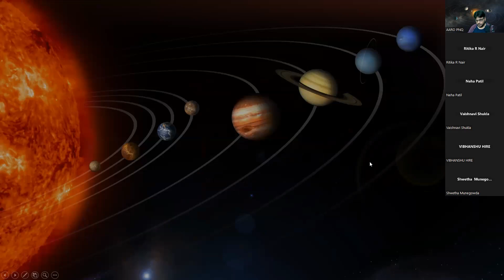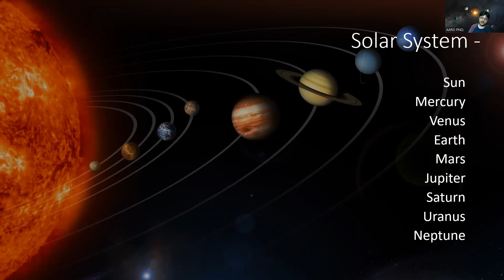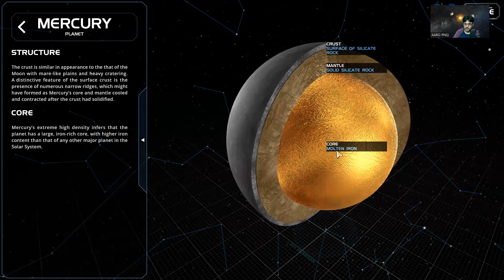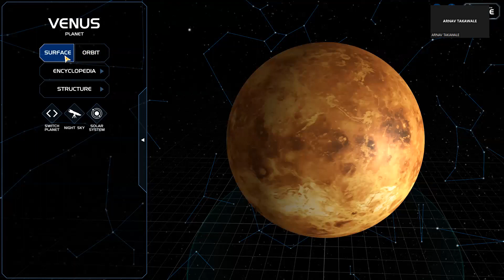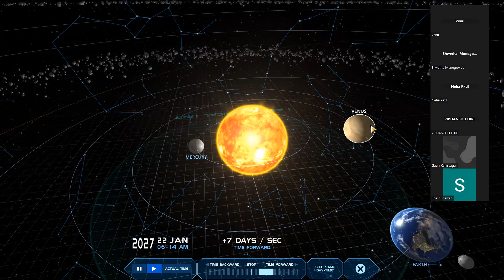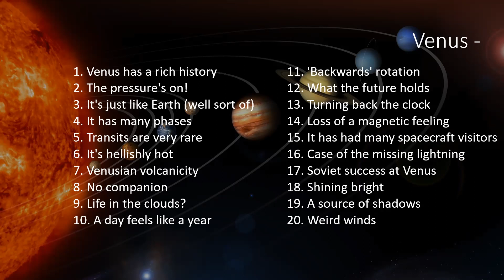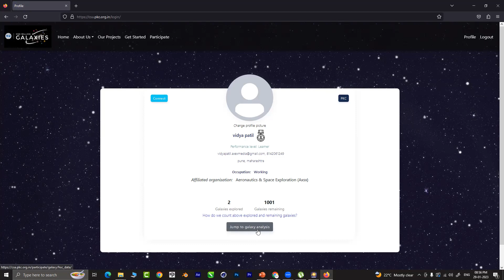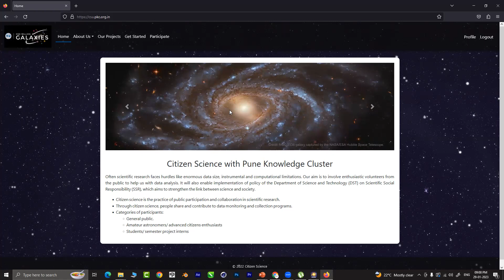Amateur Astronomer Crash Course hindi - Class 07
Welcome to Astronomy Crash Course, where we embark on a thrilling expedition through the cosmic wonders of the solar system. Join us as we journey through the vast expanse of space, exploring the captivating mysteries and celestial marvels that reside right in our own cosmic backyard.

Our adventure begins with a close look at the star at the center of it all: the Sun. As the radiant heart of the solar system, the Sun plays a vital role in shaping the worlds that orbit around it. From the scorching surface of Mercury to the icy reaches of Pluto, each planet offers a unique glimpse into the diverse tapestry of our cosmic neighborhood.

But the planets are just the beginning. Join us as we delve into the fascinating world of moons, asteroids, and comets, each offering its own story of cosmic intrigue. From the volcanic landscapes of Io to the icy geysers of Enceladus, these celestial bodies hold clues to the formation and evolution of our solar system.

Our journey doesn't end there. We'll also explore the outer reaches of the solar system, where mysterious dwarf planets and distant icy worlds dwell. From the enigmatic Kuiper Belt to the far-flung Oort Cloud, these regions hold secrets that challenge our understanding of the cosmos.

But our exploration isn't limited to the physical bodies of the solar system. Join us as we uncover the groundbreaking discoveries of space probes and rovers, from the historic landing of Apollo 11 on the Moon to the ongoing exploration of Mars by missions like Curiosity and Perseverance. These robotic ambassadors continue to push the boundaries of human knowledge, revealing new insights into the nature of our celestial companions.

From the fiery infernos of the Sun to the icy depths of the outer solar system, there's no shortage of wonders to discover. Whether you're a seasoned astronomer or an aspiring space explorer, this episode promises to ignite your curiosity and expand your horizons.

So, join us as we embark on a voyage of discovery through the cosmic wonders of the solar system. Hit play and prepare to be amazed by the beauty and complexity of our celestial neighborhood.